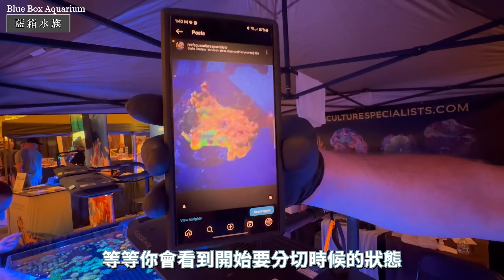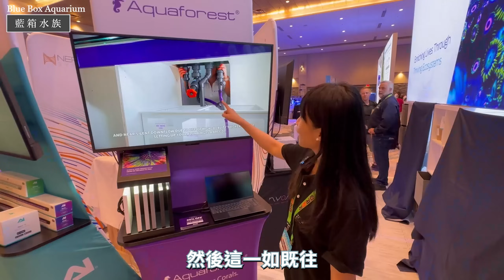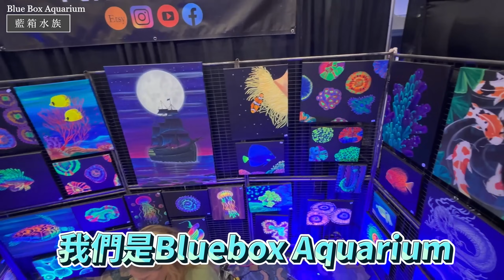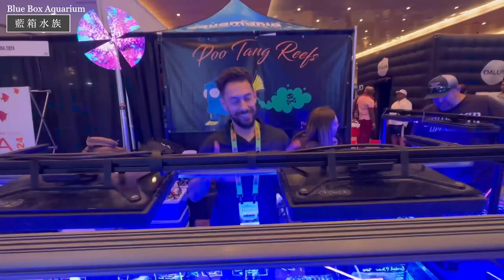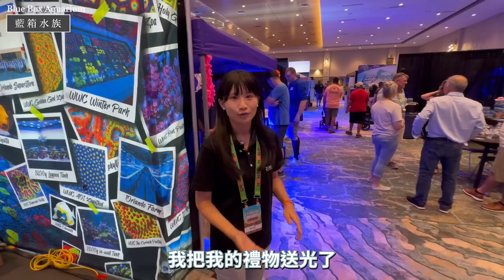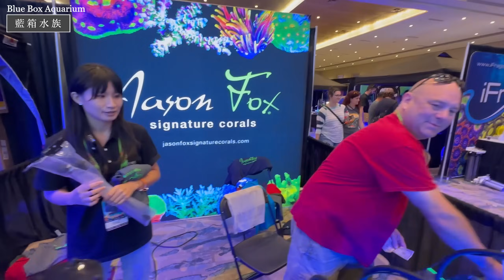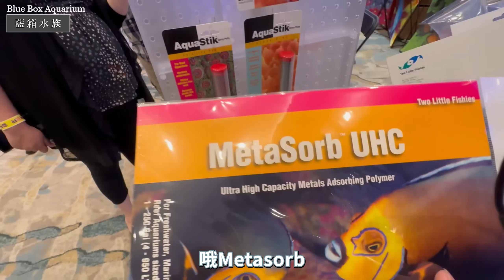【藍箱水族】RAP 奧蘭多篇→下集 海水屆名人大集結！更新海水知識刷新三觀~超大咖名人-珊瑚之神？紐約藝術家？～(CC) ReefAPalooza Orlando 2024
2024 ReefAPalooza 美國最大海水展會→奧蘭多篇-下集
這天是展會第二天，我們遇到了很多在海水屆大名鼎鼎的人物！！
手繪海水畫藝術家Kila、珊瑚之神兩隻小魚品牌的創辦人Julian、
Unique Corals老闆Joe、Jason Fox老闆等等...新朋友老朋友~
跟我們一起與這些厲害的人物一起拓展更多海水飼養等等的知識吧！！！

大家如果看完，有認同我們的努力，也喜歡這部影片的朋友，
一定要訂閱藍箱水族頻道🔔帶給你更多關於不同的海水觀點✨✨

我們也會持續進步，帶給大家最新的海水知識🥰